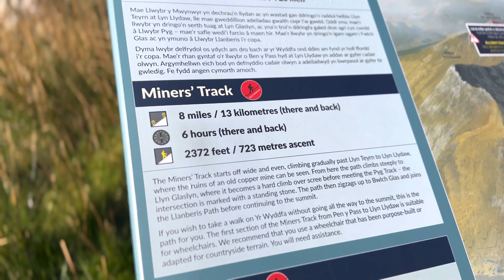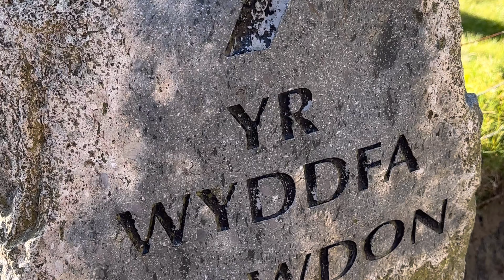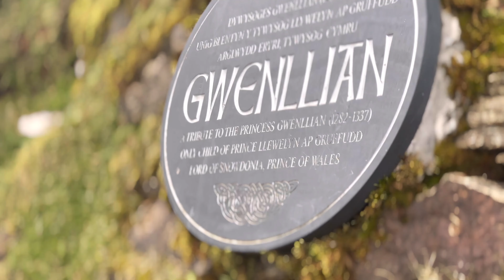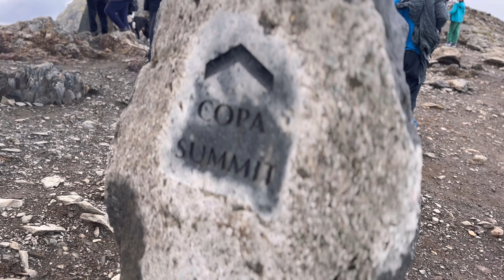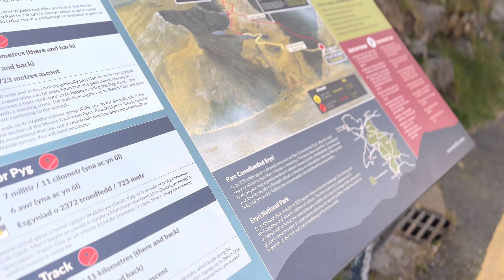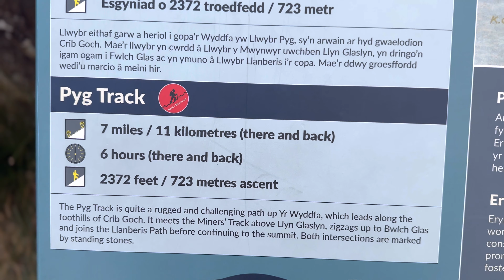Highest Mountain in Wales 🏴󠁧󠁢󠁷󠁬󠁳󠁿